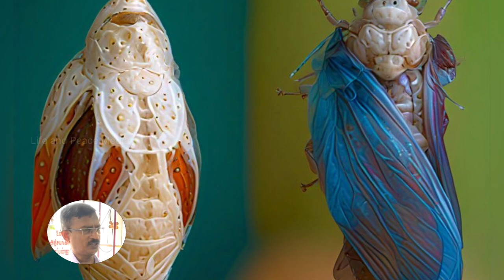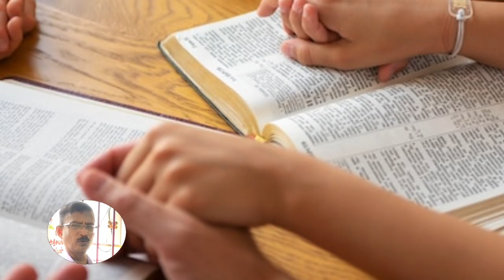Spiritual Lesson from Butterfly | Life and Peace Media